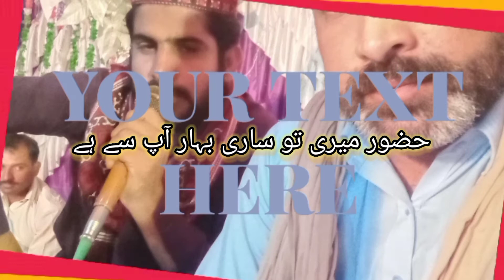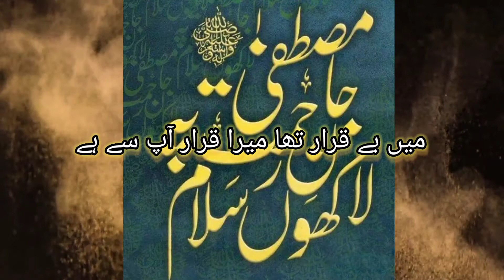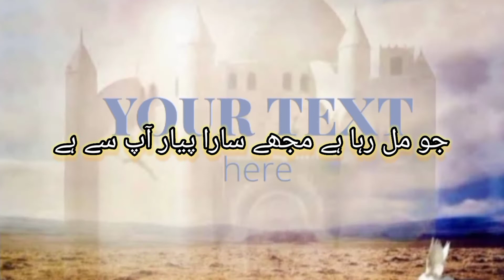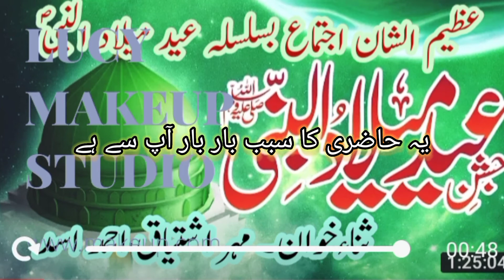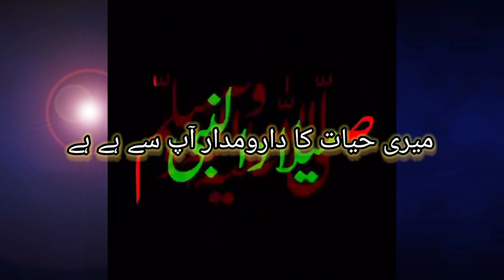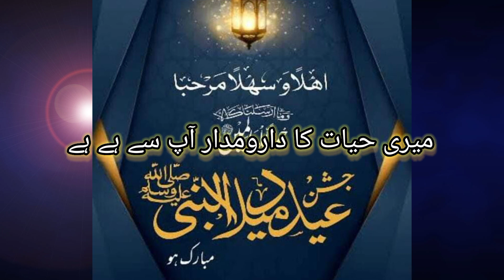Hazoor Meri Tu Sari Bahar AP Sy Hay || Mehr Ishtiaq Ahmad Asad || New kalam 2020 || Ishtiaq512